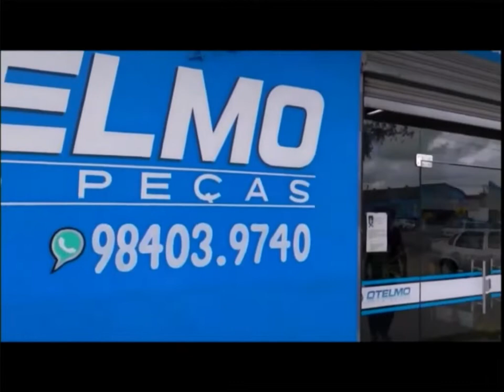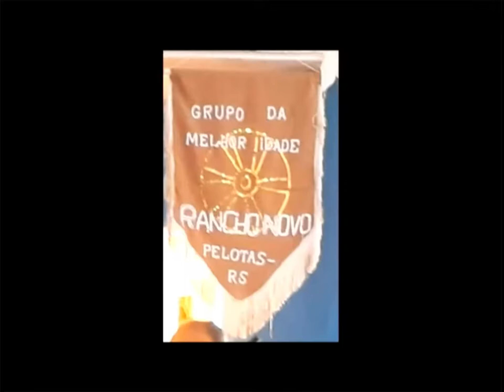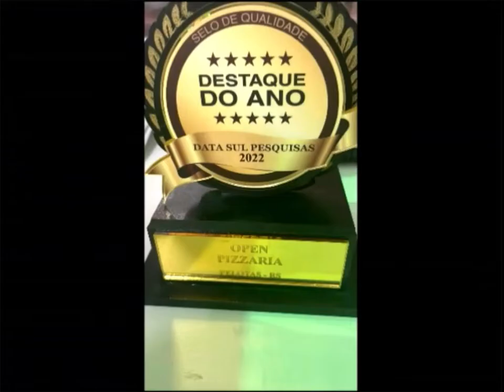SHOW DA NOITE 20 07 22